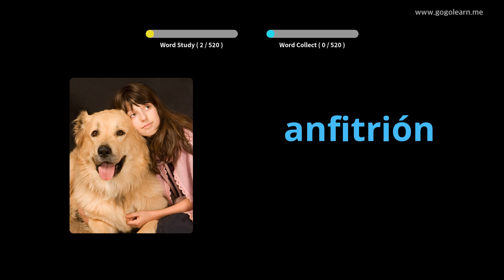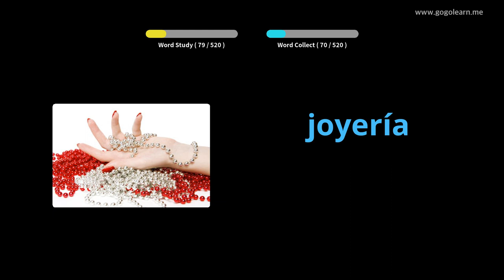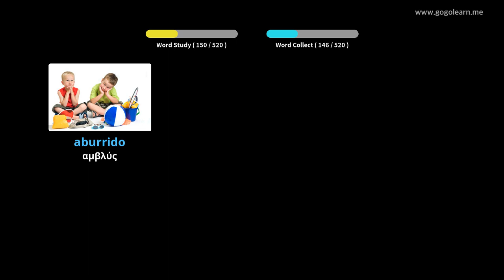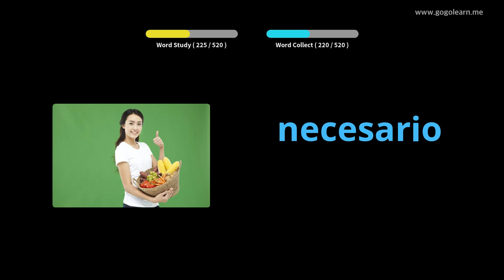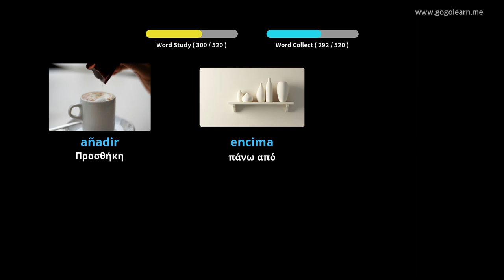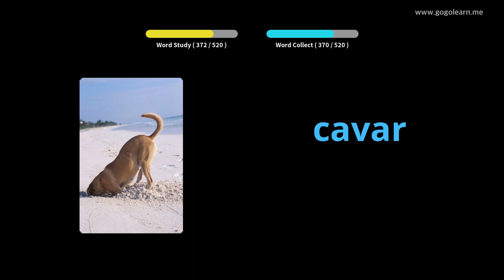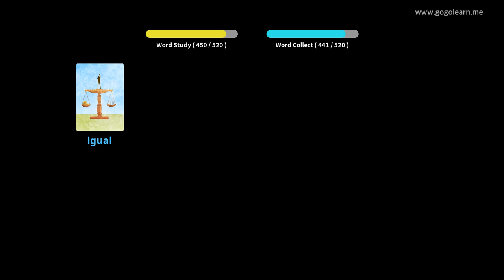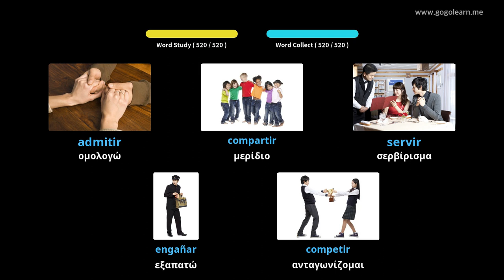Ισπανικό Λεξιλόγιο Βασικό Δευτεροβάθμιο Σχολείο|Golearn